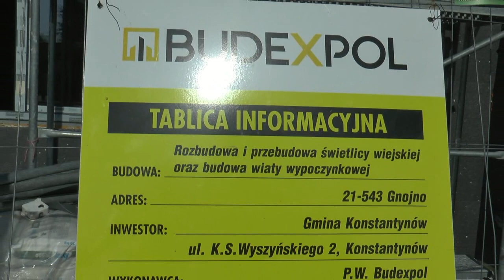Inwestycje kubaturowe w Gminie Konstantynów| Radio Biper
Wójt Gminy Konstantynów Romuald Murawski opowiada o inwestycjach kubaturowych w 2023 roku.